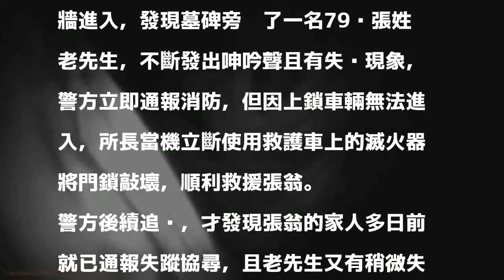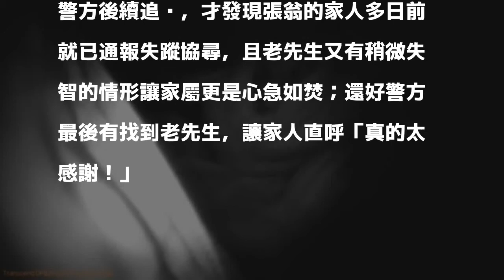私人墓園深夜傳出呻吟聲 警翻牆進入發現是...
〔記者陳薏云／新北報導〕「警察大人，墓仔埔有鬼！」新店警分局安和派出所員警昨凌晨1時巡邏時被民眾攔車，表示一旁私人墓園一直傳出呻吟聲，希望員警前往查看，員警想盡辦法入內後，看到一名老翁倒地奄奄一息，立即通知消防前來救治，一旁民眾看了表示「是被牽走嗎？」